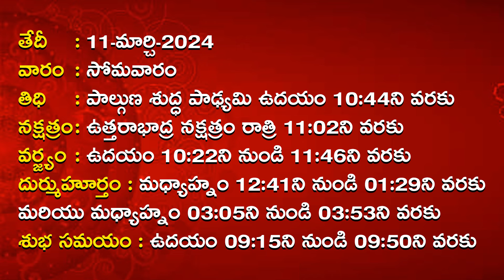11/03/2024 |Today Rasi Phalalu | MuluguRasi Phalaluఈరోజు రాశి ఫలాలు |Someshwara Sharma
Today Rasi Phalalu in telugu, Rasi Phalalu in Telugu ,Telugu Rasi Phallau 2024  | ఈ రోజు రాశి, ‎ఈ రాశి వారికి,11/03/2024,  సోమేశ్వర్ శర్మ Kodukula Someshwara Sarma Siddanthi Garu  | Daily
Panchangam | Daily Horoscope | Rasi Phalalu | mulugu.com, Weekly Rasi
Phalalu 2024, Mesha Rasi | Aries Horoscope | మేష రాశి, Vrushaba Rasi
సింహ రాశి, Kanya Rasi |Virgo Horoscope| కన్య రాశి, Tula Rasi | Libra Horoscope|  తులా
రాశి, Vruschika Rasi | Scorpio Horoscope|  వృశ్చిక రాశి, Dhanussu Rasi | Sagittarius Horoscope |ధనస్సు రాశి, Makara Rasi | Capricorn Horoscope |
మకర రాశి, Kumba Rasi | Aquarius Horoscop| కుంభ రాశి,
Meena
Rasi (Pisces
Horoscope) మీన రాశి

or  contact our team 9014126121, 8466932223

1.Mesha Rasi  :  00:54

2.Vrushabha Rasi  : 01:14

3.Mithuna Rasi :  01:36

4.Karkataka Rasi : 01:56

5.Simha Rasi :  02 :15

6.Kanya Rasi :   02:36

 7.Tula Rasi  :  02:58

8.Vrushika Rasi  : 03:20

9.Dhanasu Rasi : 03:42

10.Makara Rasi : 04:04

11. Kumbha Rasi : 04:23

12. Meena Rasi :  04:42